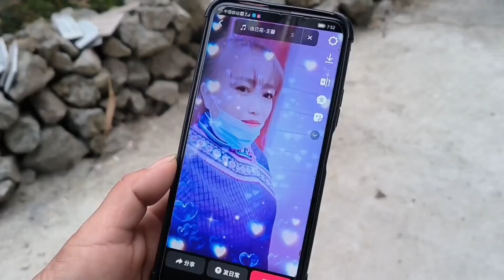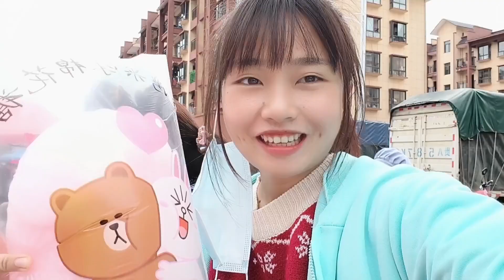闺女带妈妈去赶大集，全程2000多米长的集市，这场面也太壮观了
欢迎大家观看中国普通人进场打工的日常生活，我将记录每一天的日常，带您领略中国人平凡的每一天。看到大家喜欢小妹的视频，真的很开心，喜欢小梅，就给我一个订阅支持一下吧。